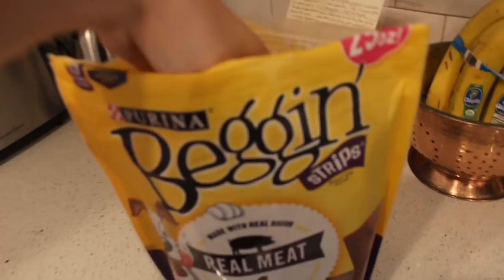I TRIED CLEANING LIKE LOVE MEG! ULTIMATE CLEAN WITH ME & ORGANIZATION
I tried cleaning like Love Meg! I follower her August Ultimate Clean With Me video! It was honestly such a great experience! I cleaned things that I haven't cleaned in MONTHS! A big thank you to Love Meg for making such amazing content! Also, be sure to give Filterjoy a try! Filterjoy has seriously made our lives so much easier without costing any more than a filter from a regular store would cost!

Click my link to get your first filter completely free!

***Decor in my Home:

Pendant Lights(similar)

Dining Chairs:
More Affordable

Rug (round) in Dining Area

Wall Clock

Lamp on Nightstands

Laundry Organizer in Garage
My Laundry Hamper
Landry Baskets

***Cleaning Products I Use & Love:

Cordless Vacuum

Steam Mop

Method Granite Cleaner: (I LOVE THIS STUFF!)

Method All Purpose Cleaner: (SMELLS SO GOOD!)

Toddler Toys I LOVE:

Rainbow Stacker

Stacking Tower in Rainbow

Wooden stacking Bowls

Wooden Horse

Wooden Cow

Wooden Sheep